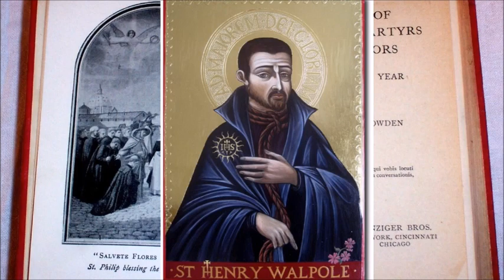English Martyrs: St. Henry Walpole, SJ ~ The Song of the Spirit (6 April)